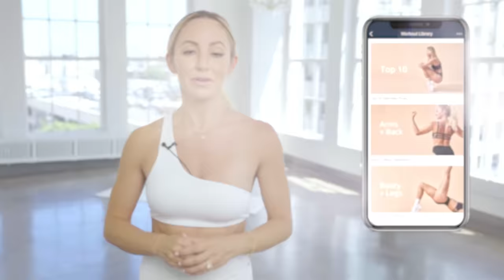30 Min Barre HIIT // Full Body Toning, Bridal Barre Bootcamp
Hi Love!

A high intensity interval style training (HIIT), that combines toning Barre with functional cardio exercises for a full body sweat session, and great for fat burning/weight loss.🥵 This is part of the BridalBarre Bootcamp, that gets you in wedding shape in 30 days. Whether it's for your wedding, or you just want to fit into your clothes again, this is for you! Let's do this

No equipment needed. However, I will be using a chair for step-ups, so grab that and let's go!

to receive exclusive finishers, more workouts, recipes, and community connection within the Bridal Sculpt program, and more.

FREE CHALLENGES!